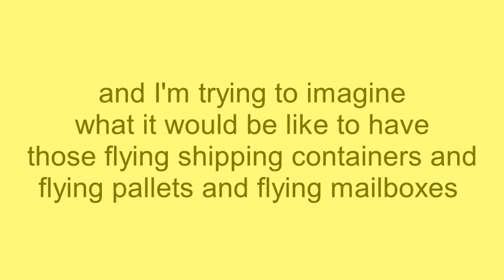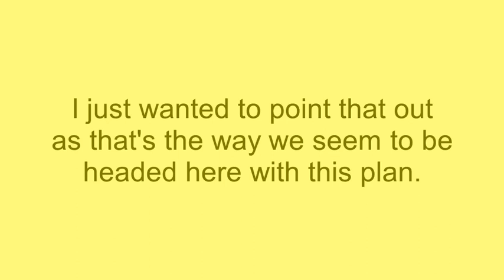Flying Mailbox Transport for Home Employment During Quarantine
Hi, better late than never?.. A big hint would be a hearing problem since after the election..
The ideocratic purpose of vagueness? | "Satanic Accessibility?" - YouTube
     Ideocracy is "governance of a state according to the principles of a particular (political) ideology; a state or country governed in this way"

Impracticality

You would need that Ham Radio Internet for Deliveries while living at Sea, because there aren't any Requirements for flight at Sea..

A vexation to possess, infest, infiltrate, dominate.
A feeling Illusion.. (to convince the gullible)
dims and dulls univercity
The vexation examples/shows/demonstrates an illusion of friendship
necessary conditions are accompaniments./? Trump Trumped?.. Whore Whored?..
A rat and opportunity, who is special?.. (Not afraid of disrespecting Lucifer Harbour-r)

"An" - "Nie"?..L

Scout:
a soldier or other person sent out ahead of a main force so as to gather information about the enemy's position, strength, or movements
"It's just something you went through, it doesn't mean anything."..
Kingdom of Heaven Jerusalem Has Come full film Scene 4k Cinematic edit, Parliament Cinema Club, - YouTube

"You make it up" spells Jerusalem - King of Syria"..

The purpose of NY, within the Plan, was to Blockade the City with a Navy, that which would represent Capitalism..